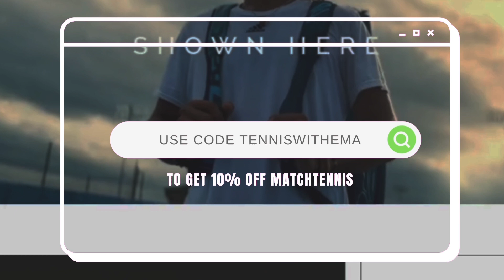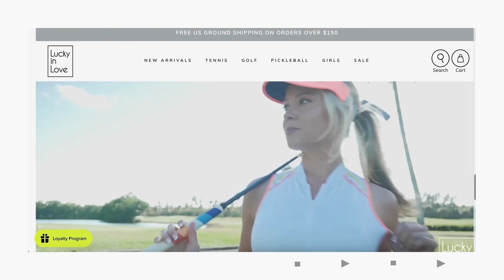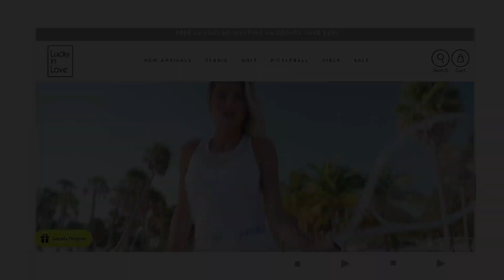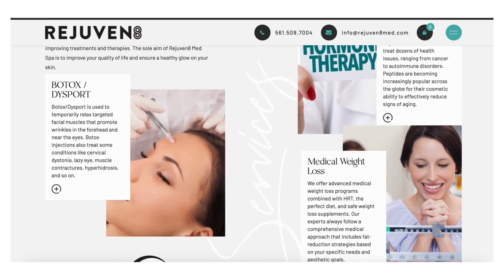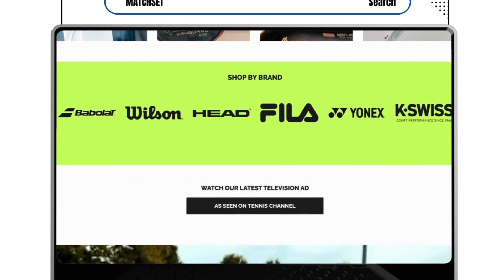Tennis Podcast | Finding The Right Coach and The Right Mindset | The EMAzing Podcast Ep. 27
In this episode we're back with Jessica Levine and this time we are talking about the challenges of finding the right pro tennis coach for both recreational and professional players. Jessica Levin, a beginner recreational tennis player, shares her experiences of private lessons and the challenges of finding the right coach. They both agree that finding the right coach can be confusing and difficult, as each coach may have different teaching methods and opinions. Ema advises sticking with one coach for a year and having trust in their coach, even when they don't feel well. They emphasize the importance of bonding with their coach and conveying the same message to ensure consistency and understanding.

They dive into discussing tennis performance and the rule of follow through, emphasizing the importance of having someone devoted to oneself for success in sports. Jessica expresses her desire to improve and feel good after their lessons, but also acknowledge the frustrations of conflicting information from different pros.

In recreational tennis, confidence can become an identity, and players need to focus on themselves and not have too high expectations. They also emphasize the importance of tennis as a good mental health and social activity.

Matchset is an amazing company that provides players with incredible equipment and apparel with matchset equipment does matter. And they make sure it won't slow you down. Lucky in Love. Gone are the days of ladies golf and tennis apparel that all look the same. Lucky in Love is ushering in a new age. The high end women's apparel brings options fit for the modern, expressive woman.